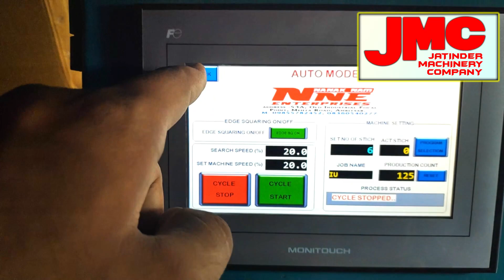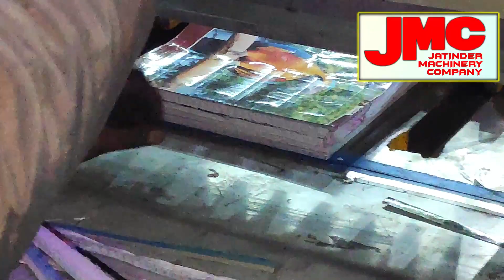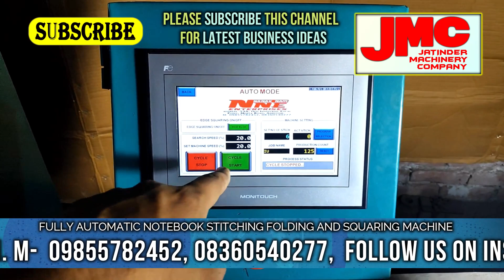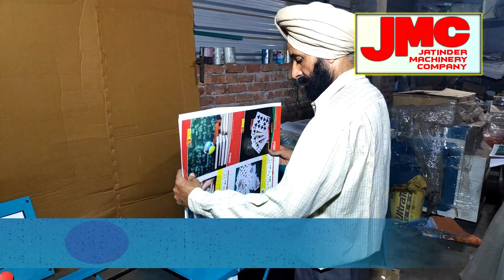Fully Automatic Notebook Making Machine Price In India M- 09855782452